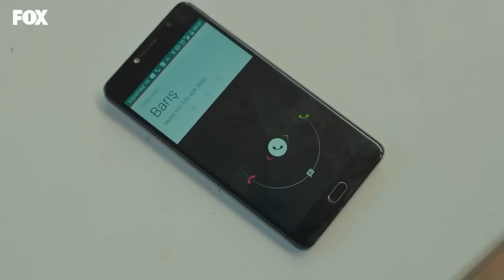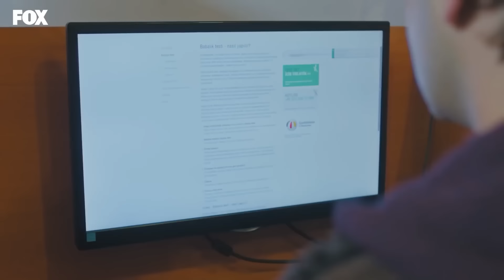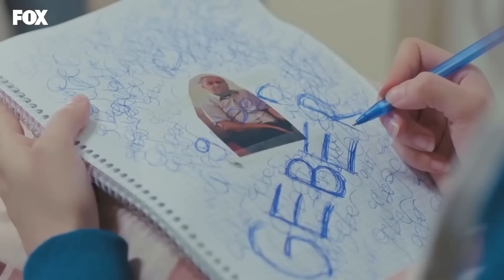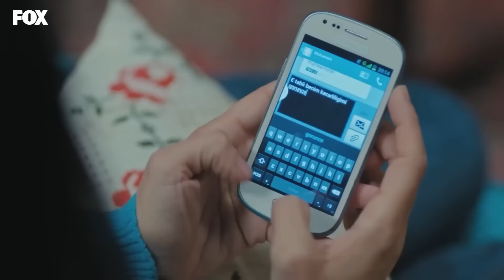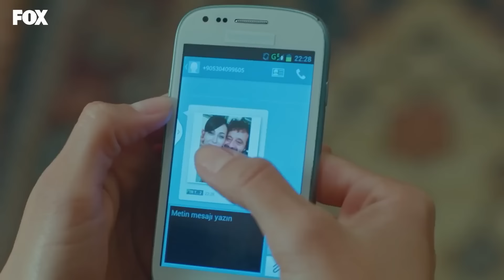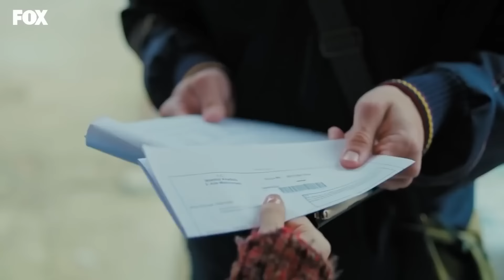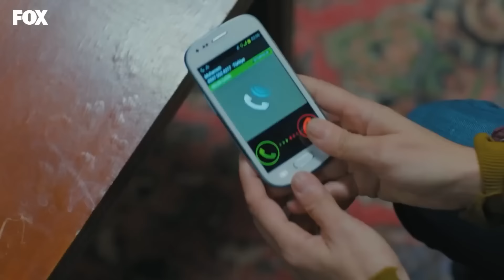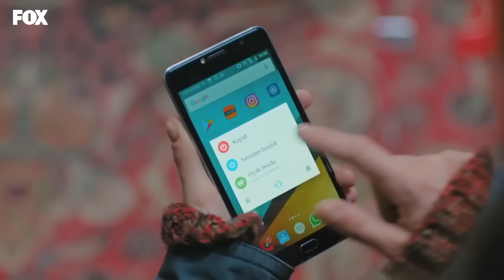Amor De Familia - Capítulo 9 (Español Doblado) HD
(Español Doblado)

Producción: MEDYAPIM
Escenario: Ebru Kocaoğlu, Verda Pars
Director: Koray Kerimoğlu